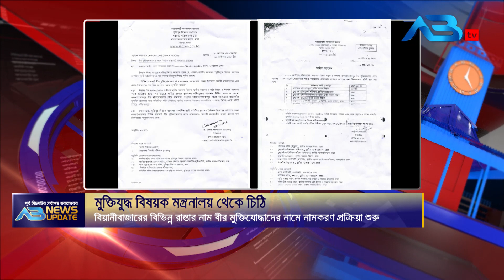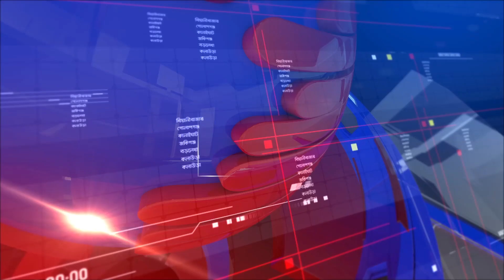এবি নিউজ আপডেট | AB News Update | ১৭ নভেম্বর, ২০২০